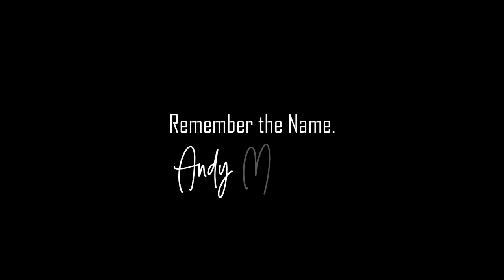Remember. The. Name | An Andy Murray Tribute| Film ᴴᴰ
A tribute to the amazing career of Andy Murray. The Brit will definitely go down as one of the biggest names in tennis.